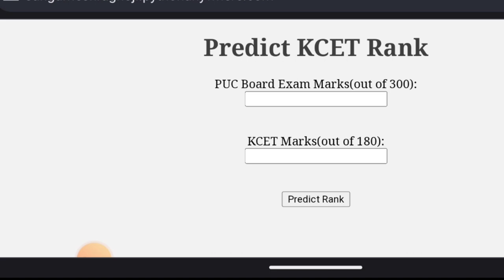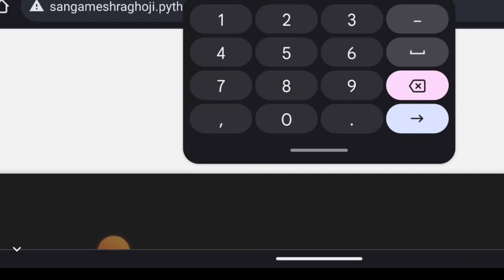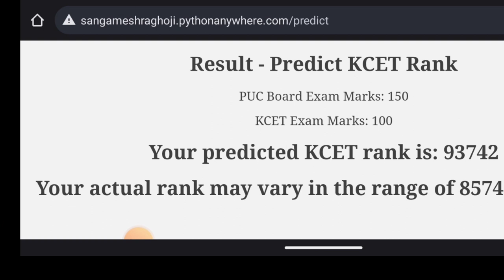KCET 2023 PREDICT UR RANK |EASILY|JUST ENTER MARKS|students solution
Upi id:hatersvtu@ybl